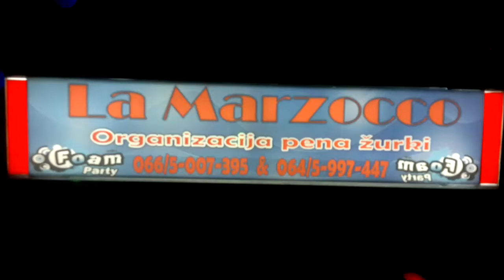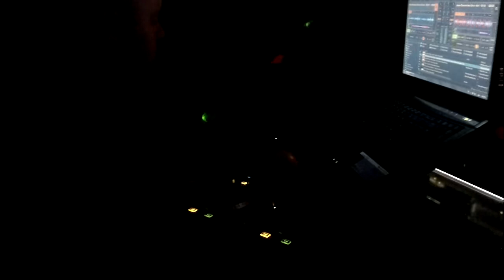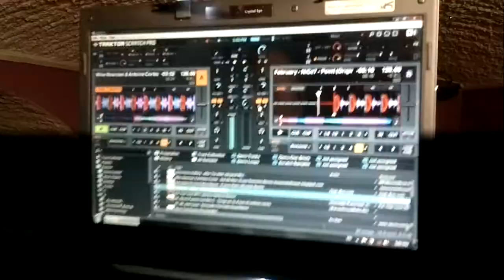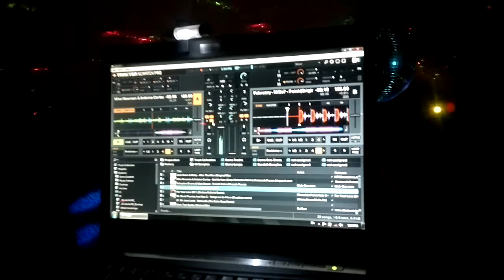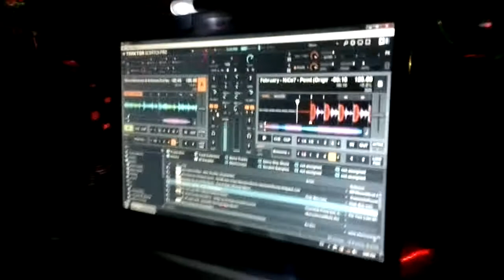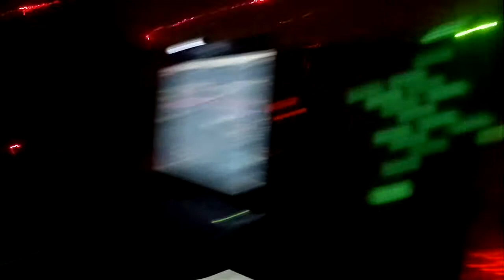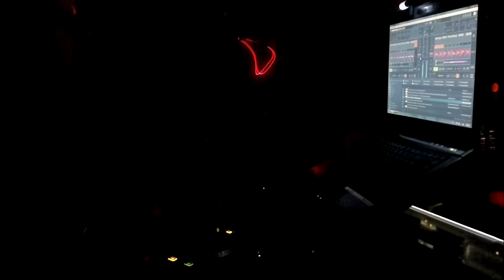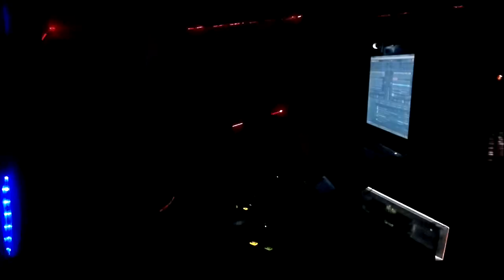La Marzocco foam party team & Dj Milosss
Zagrevanje :)